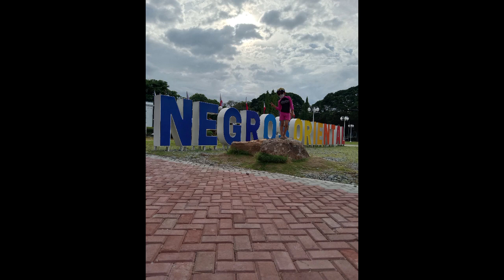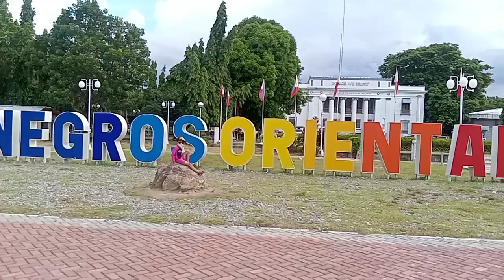ganahan na kaayo mo swim si Pogi